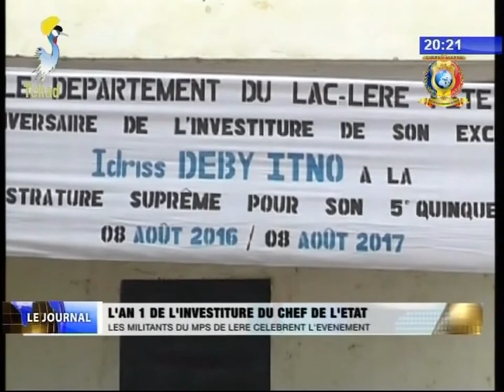INFOS TELE TCHAD DU 15 AOUT 2017 - Nouvelles des provinces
Titres
1) Région de l'Ennedi Est - Les acteurs locaux se penchent pour le développement
2) Région du Lac Tchad - Plantation d'arbres dans la région
3) Region de Wadi Fira - Sensibilisation sur le prix des denrées alimentaires à Biltine
4) Région du guera - Célébration du 57ème anniversaire de l'indépendance à Mongo
5) Region du Batha - Célébration du 57ème anniversaire de l'indépendance à Ati
6) Région du Lac Leré - Célébration de l'an 1 de l'investiture du président de la république à Leré